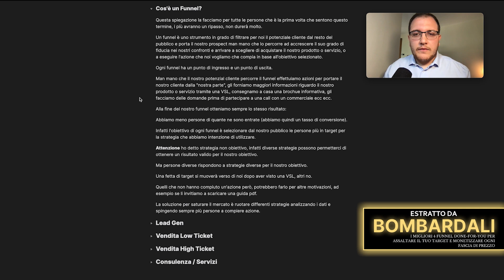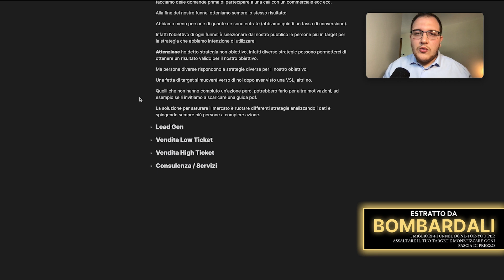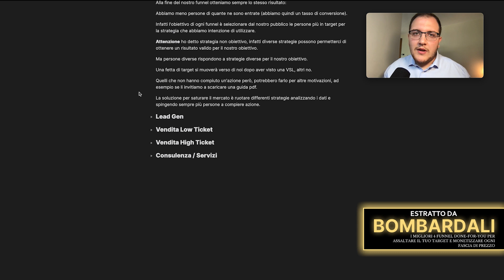Che cos'è un FUNNEL e perché si usa in una strategia di MARKETING